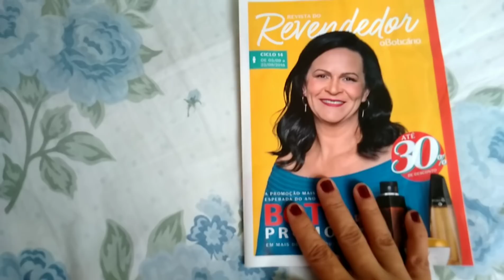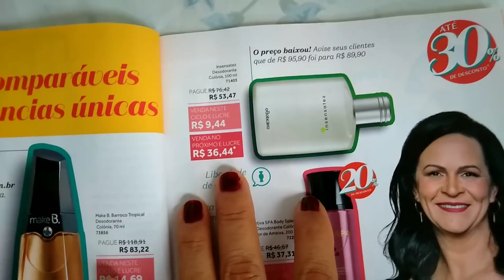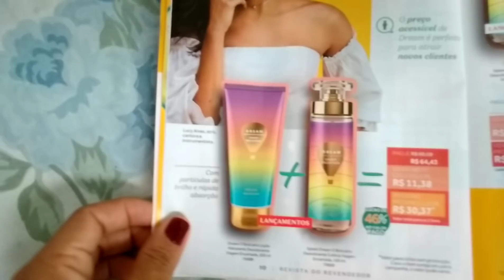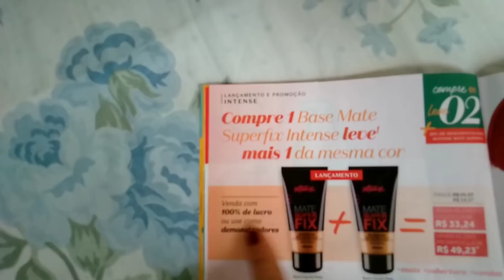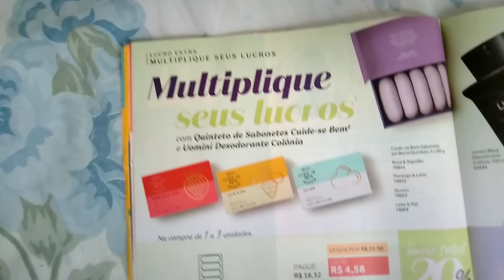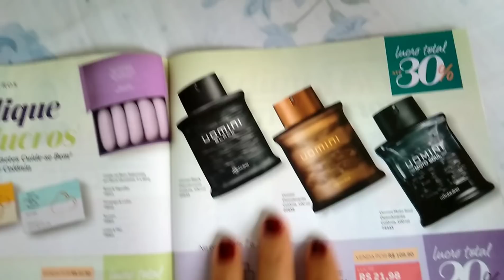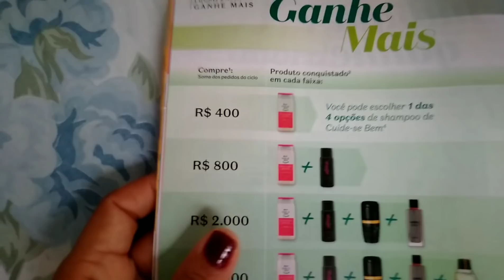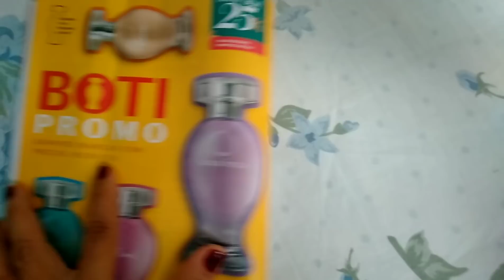Revista do.Revendedor O Boticário ciclo 14, com áudio.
Obrigada a todos que informou sobre o áudio.